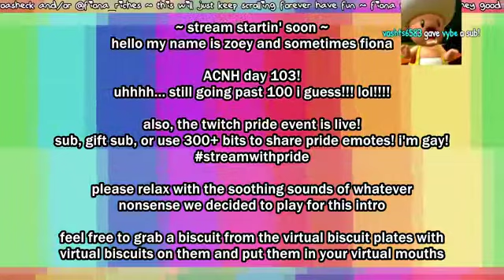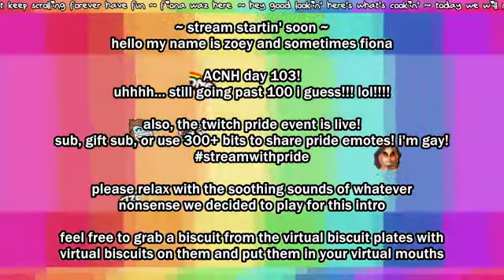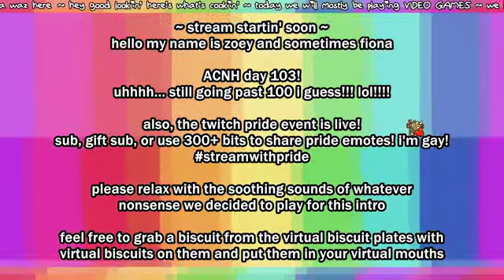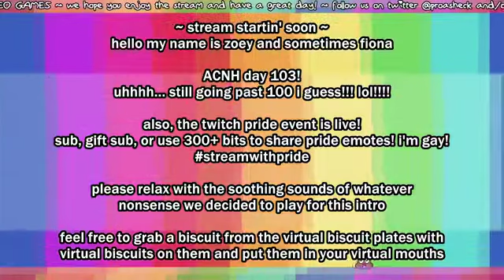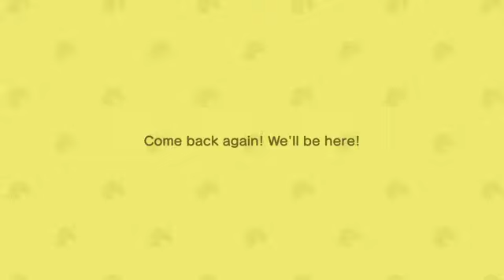[Zoey Proasheck] 6/30/20 AC:NH Day 103 VOD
Stream starts at: 6:53

Today be the day Fiona arrived in TTT, so that's excitin.

Zoey's Animal Crossing Creator Code:
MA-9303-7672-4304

VOD for Zoey Proasheck's "Animal Crossing: New Horizons" stream. June 30th 2020.

Original Title: "ACNH day 103 - oh wait here's another day // streamwithpride"